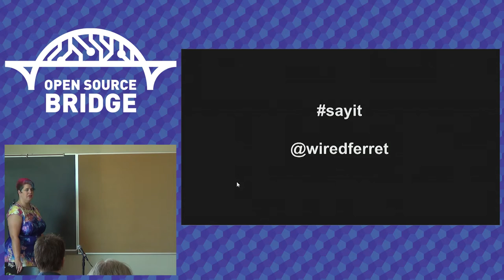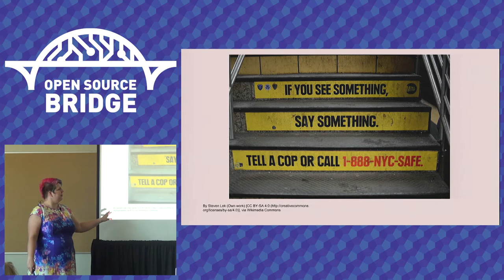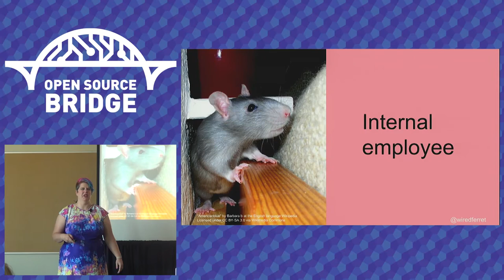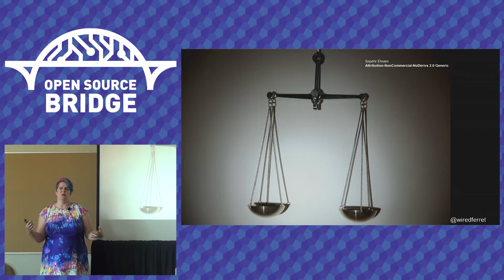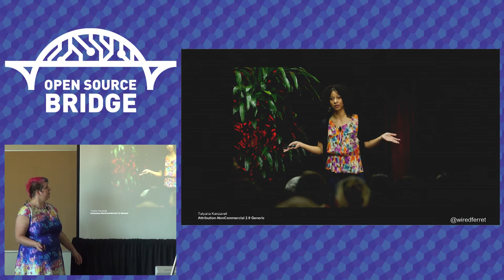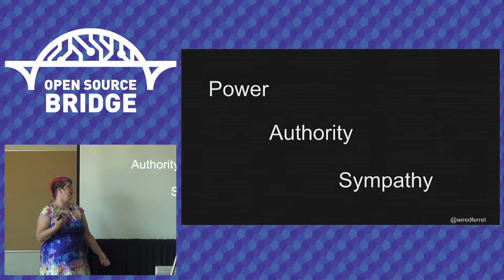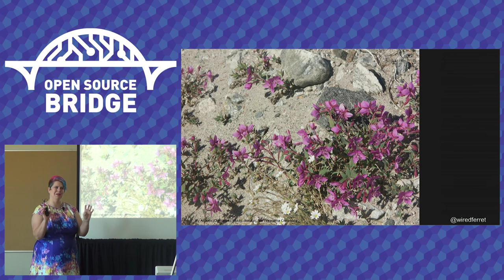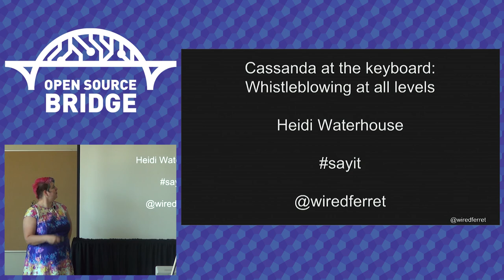OSB 2015- Cassandra at the Keyboard: Whistleblowing at all scales - Heidi Waterhouse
What do you do if you see something that needs change in your organization. How do you "say something" for your "see something"? What are the benefits and drawbacks of even minor whistleblowing?